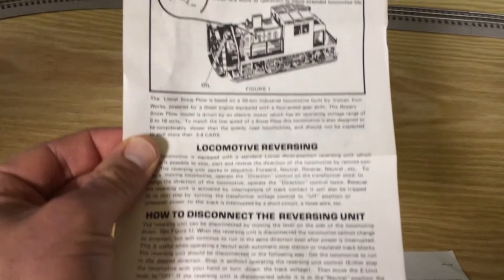Lionel Sante Fe SnowBlower Locomotive 1987 Train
This video shows a genuine Lionel Sante Fe Snow Blower Locomotive from 1987